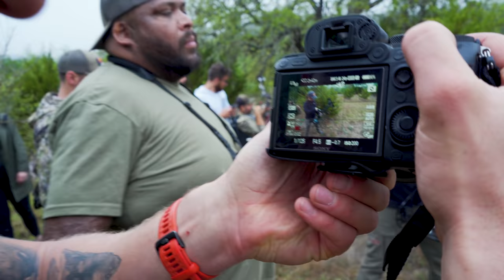BTS @BlackRifleCoffeeCompany Veterans Adaptive Athlete Shoot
So excited to bring this VLOG style video to the channel where we go behind the scenes with BRCCVAAS at the Black Rifle Ranch in Texas. This is the 2nd year brining folks with physical injuries to a social archery event. This is about inclusivity and the flight of the arrow.

This is a powerful event with amazing people. @nockonarchery